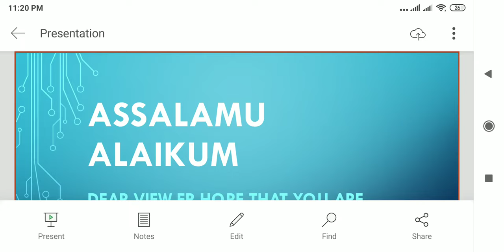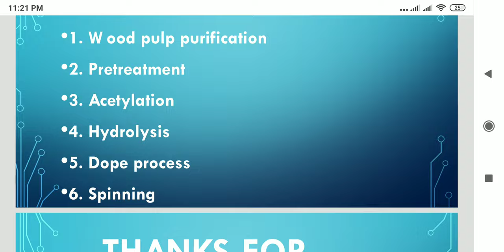What is cellulose acetate fiber